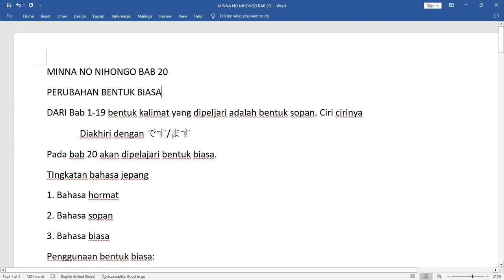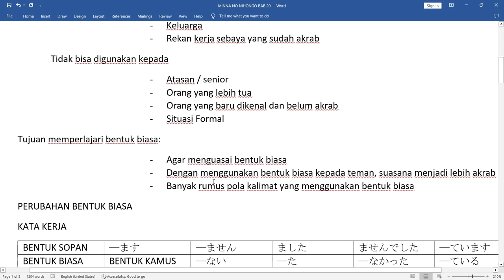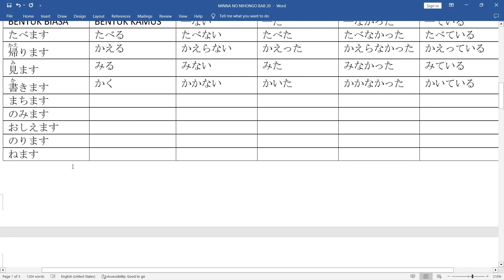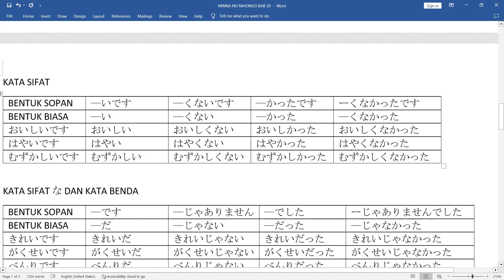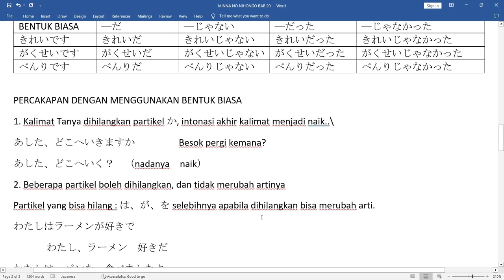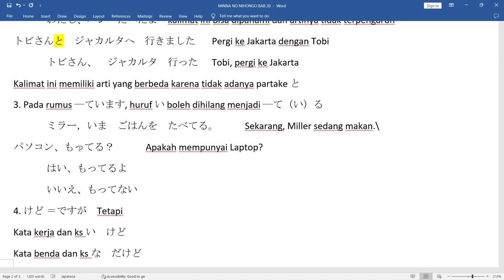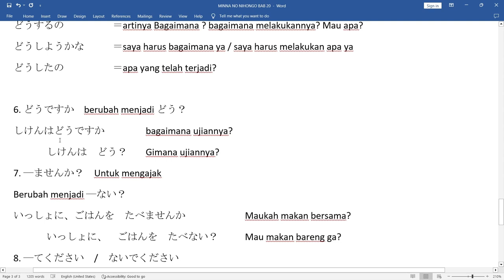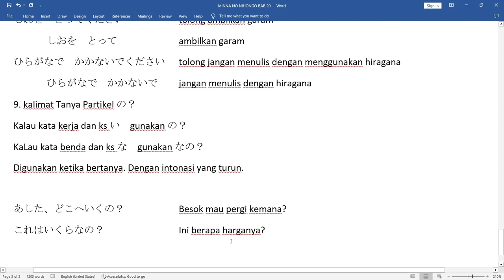Belajar bahasa jepang - minna no nihongo I bab 20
LINK MATERI GDRIVE

MINNA NO NIHONGO BAB 20
PERUBAHAN BENTUK BIASA
DARI Bab 1-19 bentuk kalimat yang dipeljari adalah bentuk sopan. Ciri cirinya
 Diakhiri dengan です/ます
Pada bab 20 akan dipelajari bentuk biasa.
TIngkatan bahasa jepang
1. Bahasa hormat
2. Bahasa sopan
3. Bahasa biasa
Penggunaan bentuk biasa:
 Bisa digunakan kepada:
- Teman
- Keluarga
- Rekan kerja sebaya yang sudah akrab
Tidak bisa digunakan kepada
- Atasan / senior
- Orang yang lebih tua
- Orang yang baru dikenal dan belum akrab
- Situasi Formal
Tujuan memperlajari bentuk biasa:
- Agar menguasai bentuk biasa
- Dengan menggunakan bentuk biasa kepada teman, suasana menjadi lebih akrab
- Banyak rumus pola kalimat yang menggunakan bentuk biasa
PERUBAHAN BENTUK BIASA
KATA KERJA
BENTUK SOPAN ―ます ―ません ました ませんでした ―ています
BENTUK BIASA BENTUK KAMUS ―ない ―た ―なかった ―ている
たべます たべる たべない たべた たべなかった たべている
帰(かえ)ります
かえる かえらない かえった かえらなかった かえっている
見(み)ます
みる みない みた みなかった みている
書(か)きます
かく かかない かいた かかなかった かいている
まちます
のみます
おしえます
のります
ねます

KATA SIFAT
BENTUK SOPAN ―いです ―くないです ―かったです ーくなかったです
BENTUK BIASA ―い ―くない ―かった ―くなかった
おいしいです おいしい おいしくない おいしかった おいしくなかった
はやいです はやい はやくない はやかった はやくなかった
むずかしいです むずかしい むずかしくない むずかしかった むずかしくなかった

KATA SIFAT な DAN KATA BENDA
BENTUK SOPAN ―です ―じゃありません ―でした ーじゃありませんでした
BENTUK BIASA ―だ ―じゃない ―だった ―じゃなかった
きれいです きれいだ きれいじゃない きれいだった きれいじゃなかった
がくせいです がくせいだ がくせいじゃない がくせいだった がくせいじゃなかった
べんりです べんりだ べんりじゃない べんりだった べんりじゃなかった

PERCAKAPAN DENGAN MENGGUNAKAN BENTUK BIASA
1. Kalimat Tanya dihilangkan partikel か, intonasi akhir kalimat menjadi naik..\
あした、どこへいきますか  Besok pergi kemana?
あした、どこへいく？　（nadanya　naik）
2. Beberapa partikel boleh dihilangkan, dan tidak merubah artinya
Partikel yang bisa hilang : は、が、を selebihnya apabila dihilangkan bisa merubah arti.
わたしはラーメンが好きです
わたし、ラーメン　好きだ
わたしは　パンを　食べましたよ。
 わたし、パン　たべたよ　kalimat ini bisa dipahami dan artinya tidak terpengaruh
トビさんと　ジャカルタへ　行きました Pergi ke Jakarta dengan Tobi
 トビさん、　ジャカルタ　行った Tobi, pergi ke Jakarta
Kalimat ini memiliki arti yang berbeda karena tidak adanya partake と
3. Pada rumus ―ています, huruf い boleh dihilang menjadi ―て（い）る
 ミラー，いま　ごはんを　たべてる。 Sekarang, Miller sedang makan.\
パソコン、もってる？ Apakah mempunyai Laptop?
 はい、もってるよ
 いいえ、もってない
4. けど ＝ですが　Tetapi
Kata kerja dan ksい　けど
Kata benda dan ksな　だけど
 この　ラーメンは　おいしいですが　からいです Ramen ini enak tetapi pedas
  このラーメンは　おいしい　けど、からい。
 このパソコンは　べんりですが、たかいです laptop ini praktis tapi mahal
 このぱそこんは、　べんり　だけど、たかい。
5．どうするの。　どうしようかな。　どうしたの
どうするの  ＝artinya Bagaimana ? bagaimana melakukannya? Mau apa?
どうしようかな ＝saya harus bagaimana ya / saya harus melakukan apa ya
どうしたの  ＝apa yang telah terjadi?

6. どうですか　berubah menjadi どう？
しけんはどうですか  bagaimana ujiannya?
 しけんは　どう？ Gimana ujiannya?
7. ―ませんか？　Untuk mengajak
Berubah menjadi ―ない？
いっしょに、ごはんを　たべませんか  Maukah makan bersama?
 いっしょに、　ごはんを　たべない？ Mau makan bareng ga?
8. ―てください　/　ないでください
ください boleh dihilangkan
しおを　とってください  tolong ambilkan garam
 しおを　とって  ambilkan garam
ひらがなで　かかないでください tolong jangan menulis dengan menggunakan hiragana
 ひらがなで　かかないで jangan menulis dengan hiragana
9. kalimat Tanya Partikel の？
Kalau kata kerja dan ksい　gunakan の？
KaLau kata benda dan ksな　gunakan なの？
Digunakan ketika bertanya. Dengan intonasi yang turun.

あした、どこへいくの？  Besok mau pergi kemana?
これはいくらなの？ 　  Ini berapa harganya?